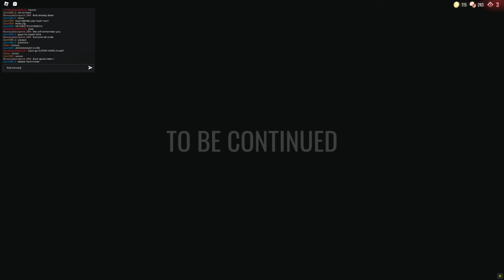Roblox Doors 1-100 -- 12/12 Maximum Overdrive